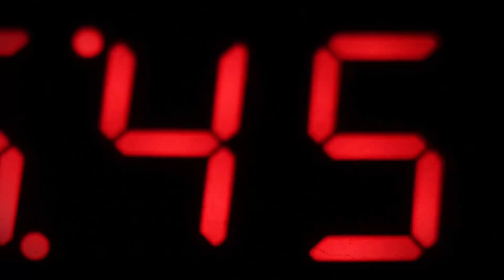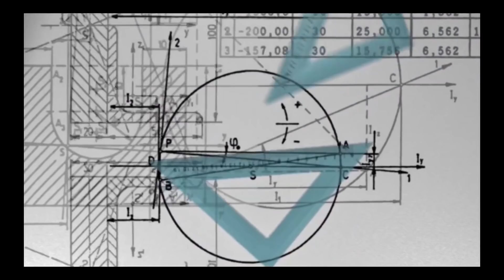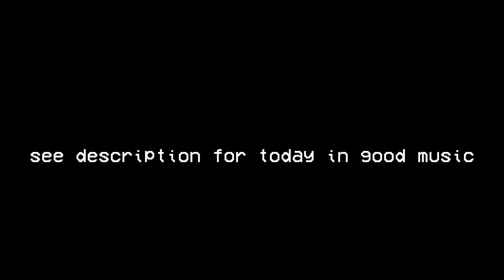What This Actual Rock Says About Your Life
Let's rock